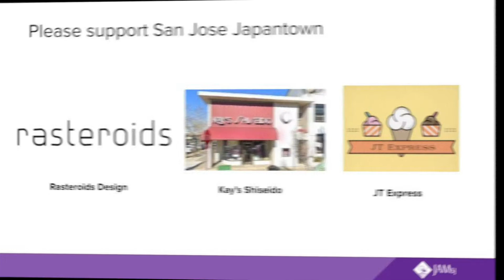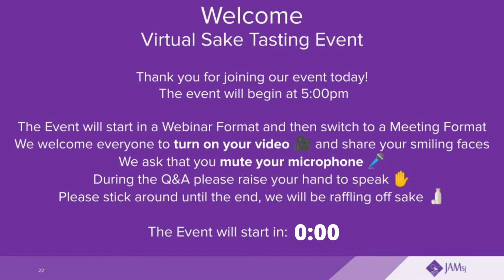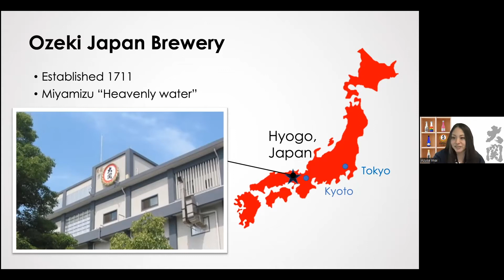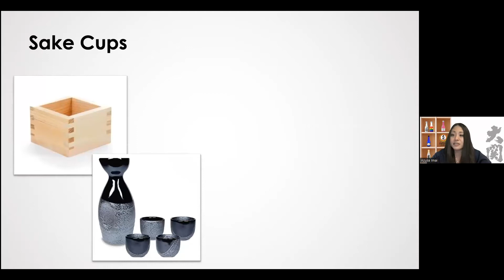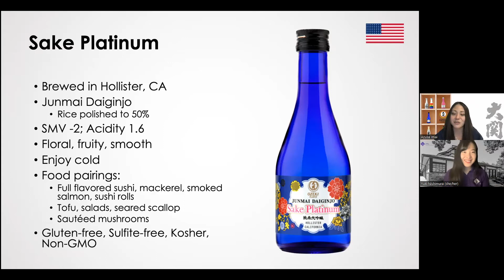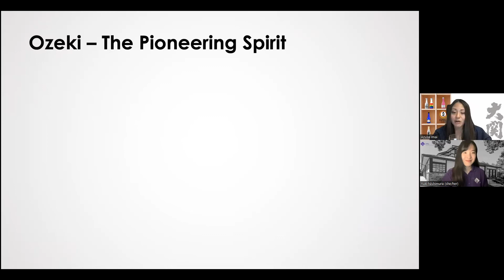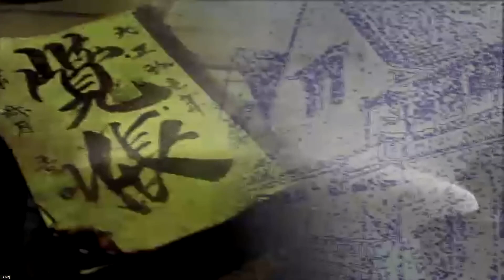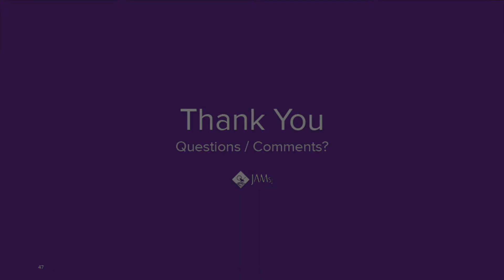JAMsj Virtual Sake Tasting Fundraiser Feb 12, 2022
Yuki Nishimura is joined by Azusa Imai and Mark Fukushima from Ozeki Sake, as they take you through the history and making of Ozeki Sake.  This is followed by the tasting of five different Ozeki Sakes.  This was all part of a fundraising event to support the restoration of the Kawakami House project.